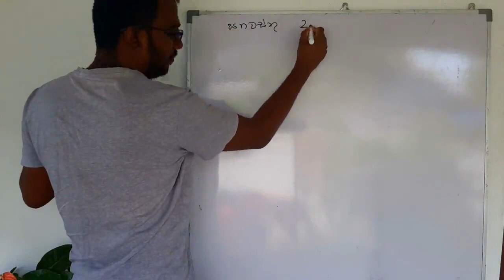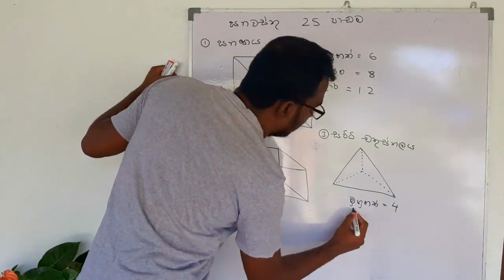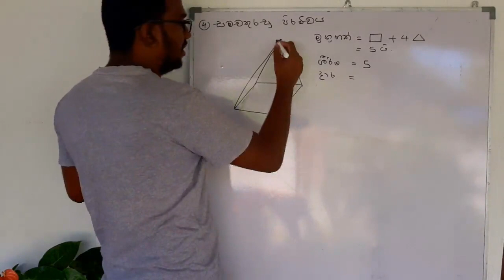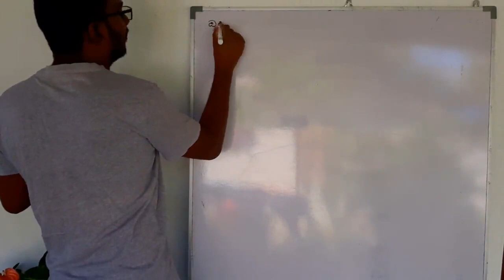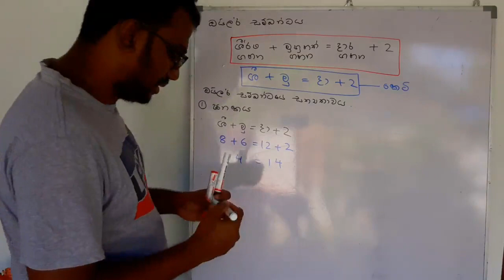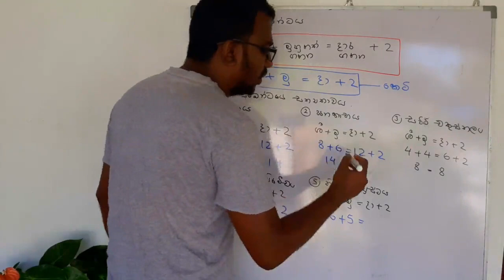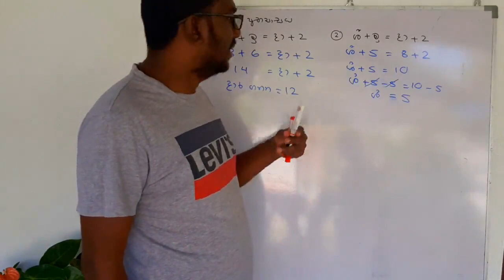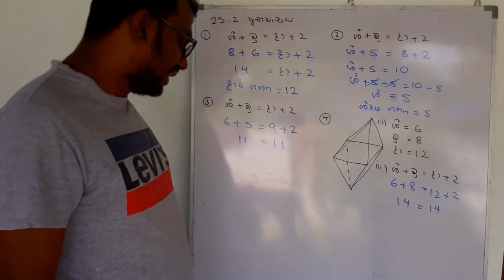Garde 7 ඝනවස්තු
Sudesh Nishshanka